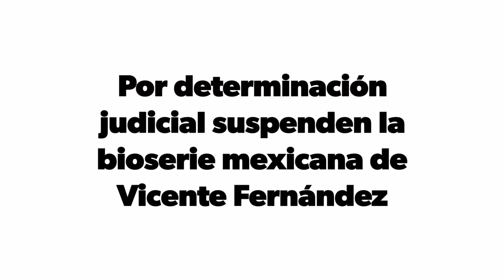ÚLTIMAHORA por orden judicial suspende la Bioserie de Vicente Fernández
ÚLTIMAHORA suspenden la bioserie mexicana de Vicente Fernández